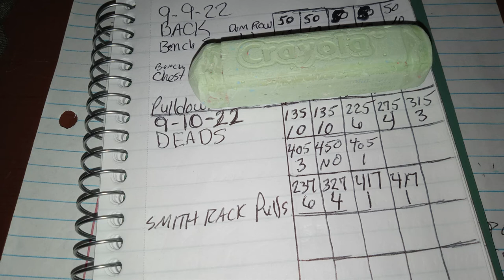450lb DeadLift Day PR Attempt and Special Guest 9 10 22